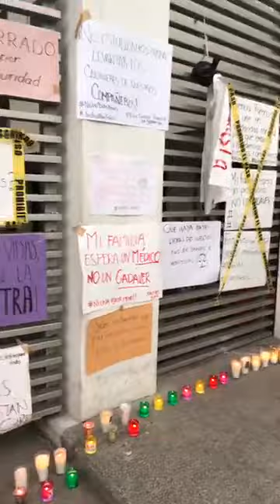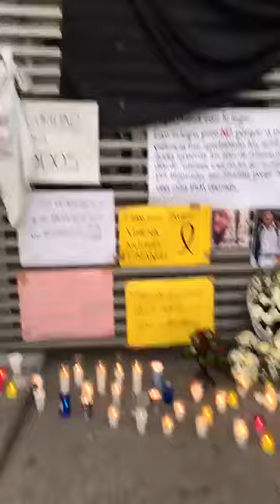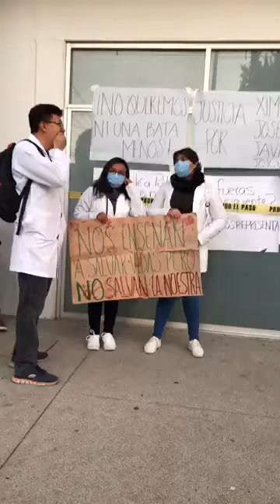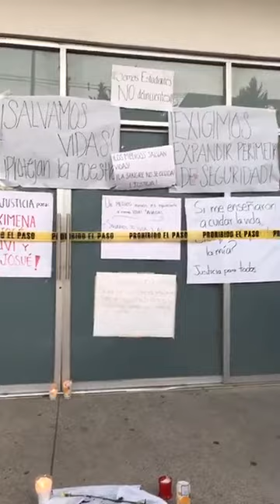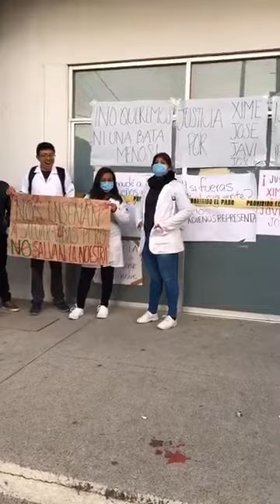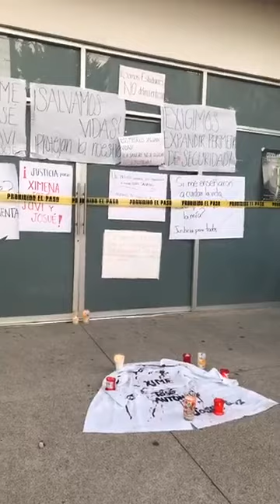UPAEP y BUAP se unen en paro de labores por el homicidio de tres estudiantes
En la BUAP han convocado a un paro indefinido hasta que las autoridades tomen medidas para mejorar la seguridad y esclarezcan el crimen; mientras que en la UPAPEP será solo este día al que también han denominado un día de luto